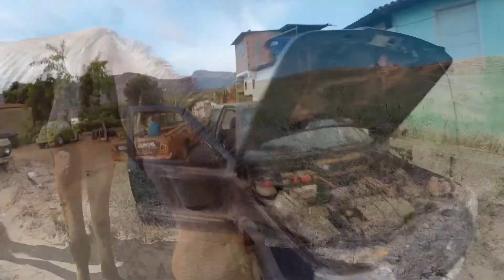Brazzo BASE 2016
Brazilian BASE jumps early 2016

Provedencia Fevela cliff
Rio Bs
Viaduto 13
Fumaça Falls
Chapada diamantina